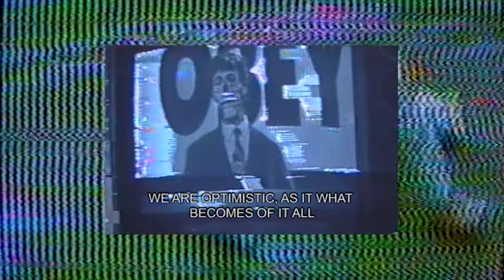[free*] still sleeping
"they live, we sleep"_trib_a.c

*this video (not the audio) is free to use for non profit only, must credit!
dm on instagram for any questions!